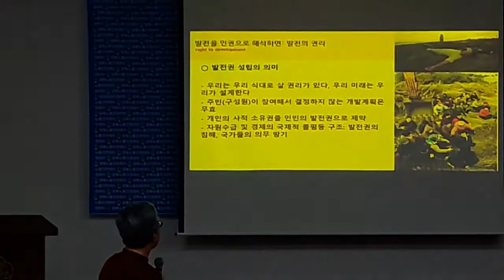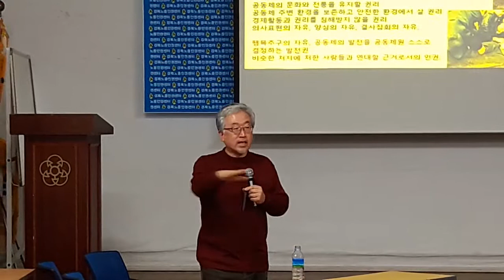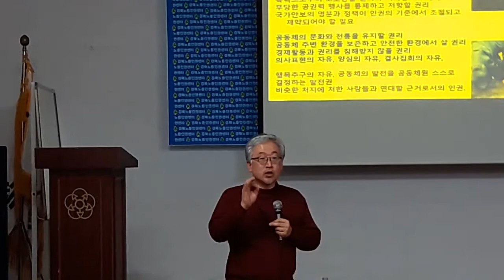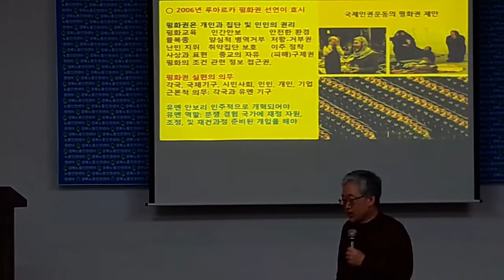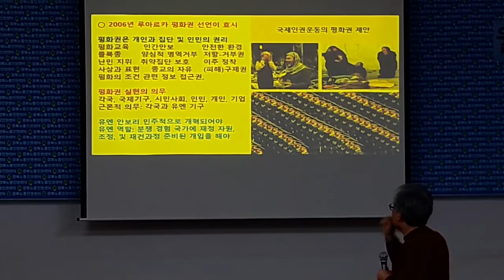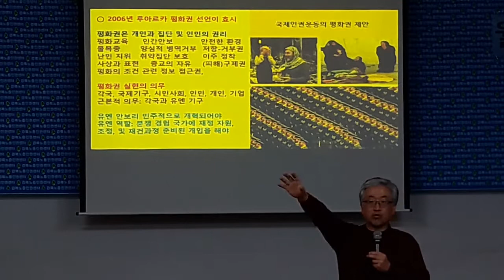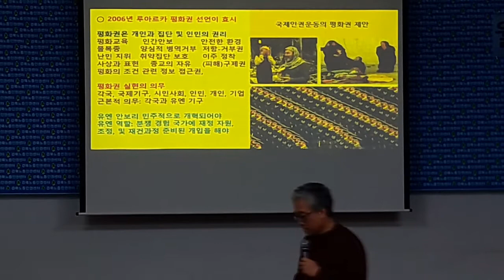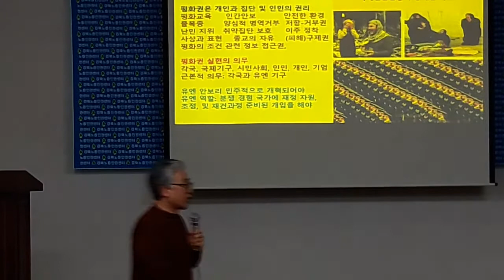[인권으로서의 평화--평화권2] --경북노동인권센터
경북노동인권센터에서 주최한 세계인권선언 70주년 기념강연회 "인권으로서의 평화-평화권" 이대훈 성공회대학교 교수님.총3편입니다